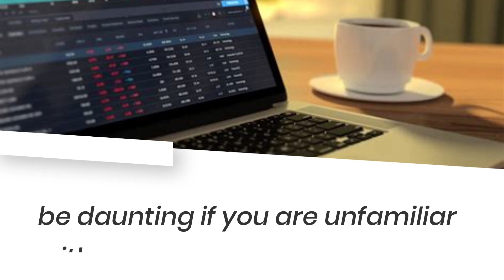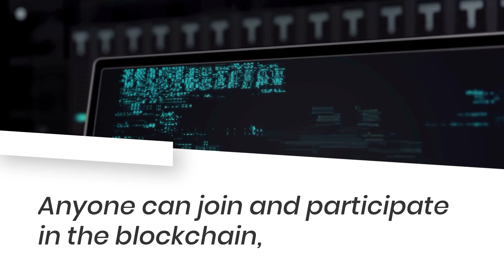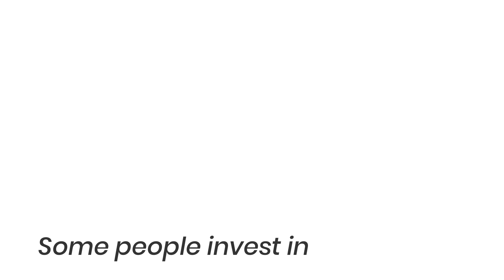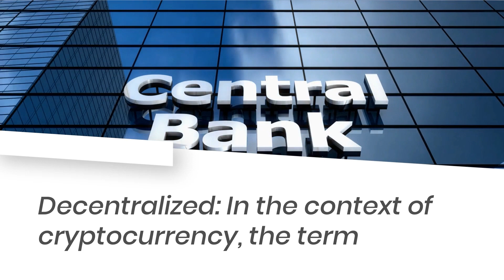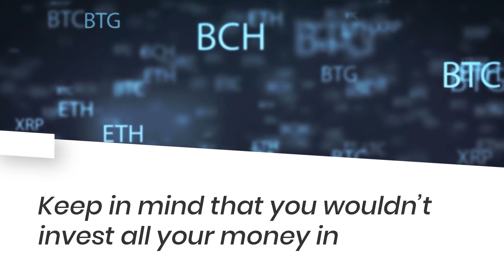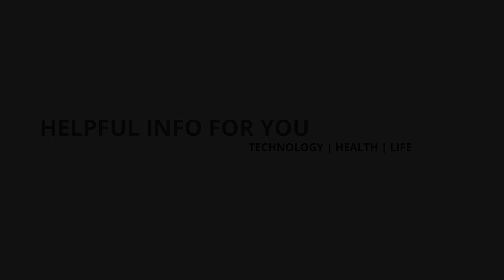What is Cryptocurrency?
Ready to invest in Crypto? Sign up for Coinbase and use our link and get receive $10 in Bitcoin!

Cryptocurrency is a form of payment that can be exchanged online for goods and services. Cryptocurrencies work using a technology called blockchain. Blockchain is a decentralized technology spread across many computers that manages and records transactions. Part of the appeal of this technology is its security.

Coinbase: $10 in Bitcoin is paid when create an account and initiates a buy or sell of $100 or more within 180 days of opening their qualifying account.